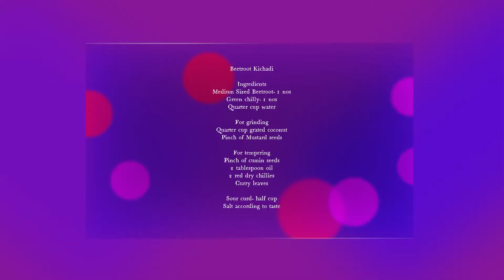ബീറ്റ്റൂട്ട് കിച്ചടി Easy Beetroot Kichadi / Pachadi Recipe - with subtitles. Description 👇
Easy Beetroot Kichadi / Pachadi Recipe -with subtitles

കുട്ടിക്കാലത്തെ കല്യാണസദ്യകളിൽ ഏറ്റവും ആകർഷണവും രുചികരവുമായി തോന്നുന്ന കറികളിൽ ഒന്നാണ് പിങ്ക് റോസ് നിറത്തിലുള്ള ബീറ്റ് റൂട്ട് കിച്ചടി.

ഇപ്പോഴും കുട്ടികൾക്ക് ഏറെ ഇഷ്ടമുള്ള കറികളിലൊന്ന് തന്നെയാണ് ഈ കിച്ചടി.

ഇത് തയ്യാറാക്കുന്ന വിധമാണ് ഇന്നത്തെ വീഡിയോയിൽ

നിങ്ങൾക്ക് സദ്യയിൽ ഇഷ്ട്ടപ്പെട്ട വിഭവം എന്തെന്ന് കമൻ്റെ ചെയ്യു❤

Do try out this recipe and  comment your feedbacks in comment box below